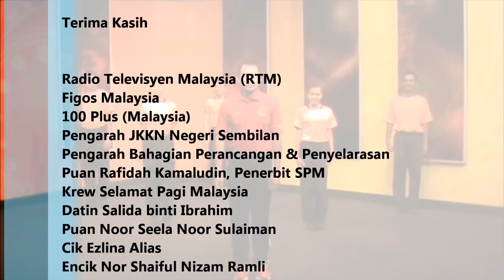Senam Seni 1 MALAYSIA (EDISI 14/2/2012/JKKN-SPM/RTM)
Kali ini Senam Seni 1 Malaysia memasuki minggu ke-14 secara keseluruhannya. Dengan gerakkan Sewang, Tarian India dan Tarian masyarakat Cina diterapkan dalam senaman kali ini. Bertempat di Studio 2, Wisma TV, Angkasapuri pada 7 Februari 2012... diketuai oleh Kali ini saudara Nor Shaiful Nizam Ramli bersama Kumpulan Kesenian JKKN Negeri Sembilan yang disiarkan secara langsung melalui saluran TV 1 (RTM) dalam slot Selamat Pagi Malaysia(SPM) pada setiap hari Selasa bermula jam 7.40 pagi.

Berikut ialah rakaman video untuk Edisi 14/2/2012/SPM/JKKN yang telah memasuki bulan februari penganjuranya dan mendapat sambutan oleh orang ramai. Menurut maklum balas di email rakan-rakan dari Brunai Darulsalam, Singapura dan Indonesia turut menyaksikan serta mengikut rentak senam melalui siaran di Youtube. Jom kita teruskan bersenam gaya 1 Malaysia.

Program ini adalah kerjasama antara Jabatan Kebudayaan dan Kesenian Negara bersama Radio Televisyen Malaysia melalui rancangan Selamat Pagi Malaysia.

Turut menjayakan program senaman mingguan ini ialah FIGOS (Malaysia) serta 100 PLUS (Malaysia) melalui tajaan barangan ssenaman serta minuman tenaga bagi memastikan kecergasan artis-artis budaya yang terlibat dalam mempromosikan Senam seni 1 Malaysia ini.

Program ini juga bakal melibatkan Jabatan Kebudayaan & Kesenian Negara seluruh negeri serta Kumpulan Kesenian Cemerlang JKKN Ibu Pejabat secara giliran.

Senam Seni Malaysia adalah satu produk senaman berirama (senam robik) yang telah diusahakan oleh JKKN dengan kerjasama Istana Budaya dan Majlis Kecergasan Malaysia (MKK), Kementerian Belia dan Sukan Malaysia.

Gerakan dalam senamrobik ini dikoreograf bersama jurulatih tari dan jurulatih kecergasan dengan memasukkan elemen tarian seperti Joget, Inang, Zapin, Tarian Masyarakat Cina, India, Orang Asli, Sabah dan Sarawak dan gerak seni bela diri masyarakat Malaysia sebagai gerakan senaman dan muzik kaum-kaum di Malaysia sebagai muzik latar.

Tempoh masa gerakan Senam Seni Malaysia adalah selama 27 minit dengan konsep kecergasan menggunakan konsep senamrobik mengikut piawaian antarabangsa yang mengandungi elemen memanaskan badan, regangan, kardiovaskular (aerobik) dan menyejukkan badan. Aktiviti Senam Seni Malaysia boleh dilakukan oleh semua orang kecuali bagi mereka yang mempunyai penyakit kronik. Versi terkini Senam Seni 1Malaysia mempunyai durasi masanya selama 30 minit mengikut permintaan orang ramai.

Antara objektifnya untuk menjadikan Senam Seni Malaysia sebagai aktiviti menjalin kemesraan, persahabatan dan perpaduan di kalangan rakyat Malaysia. Ia juga dapat memperkenal gerak dalam tarian tradisional kaum-kaum utama di Malaysia sebagai elemen senaman.

Memasukkan elemen seni budaya dalam aktiviti kecergasan senamrobik. Selain itu melalui aktiviti yang dianjurkan ini, penyertaan rakyat pelbagai kaum, pelbagai peringkat umur, peringkat latarbelakang di dalam satu acara yang serentak dan senada seirama berdasarkan gerak-gerak irama Malaysia dapat menyemarakkan lagi aktiviti seni budaya 1 Malaysia.

Anda boleh mendapatkan video penuh Senam Seni 1 Malaysia dengan pembelian DVD Senam Seni 1 Malaysia secara langsung dari seluruh pejabat JKKN seluruh negara atau secara online di

Segala maklumat berkaitan Senam Seni 1 Malaysia boleh didapati atau menjadi rakan Facebook dengan kata kunci 'Senam Seni'. :)